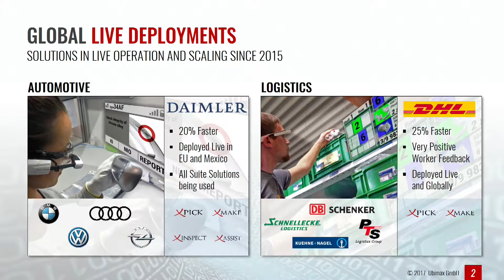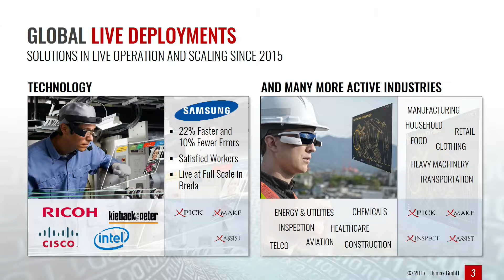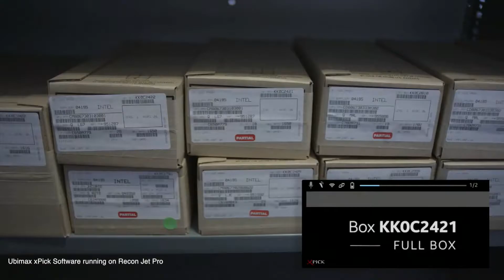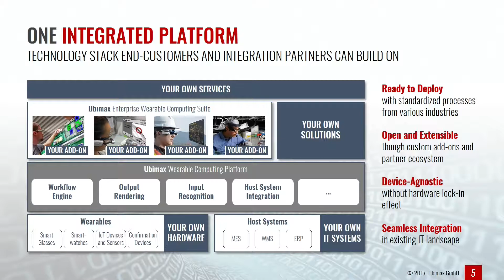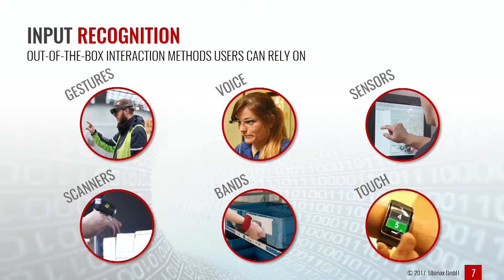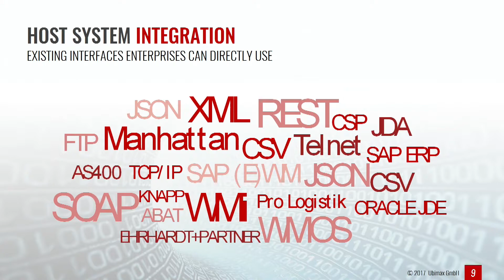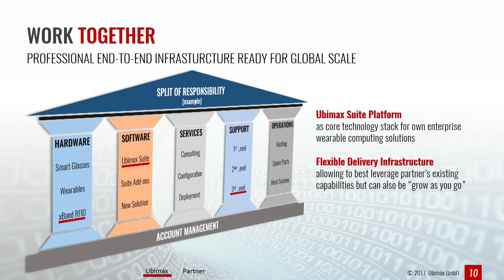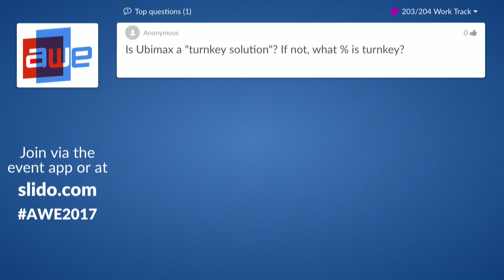Hendrik Witt (Ubimax): Wear IT at Work: Live - Global - Beneficial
Companies are deploying wearable computing solutions today. Not as a pilots but live in full productive environments. On a global scale. With extremely short return on investment. Learn how companies like AGCO, DHL, Samsung, Schnellecke, or Volkswagen do it.